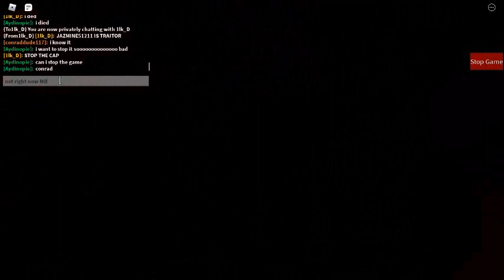Piggy Part 2: Playing with People